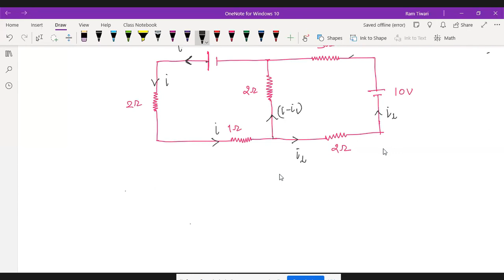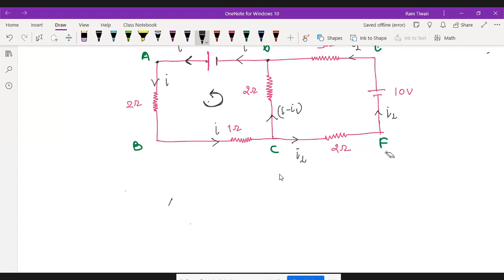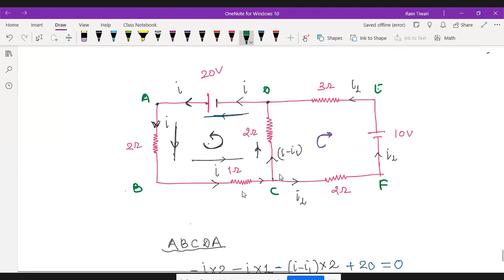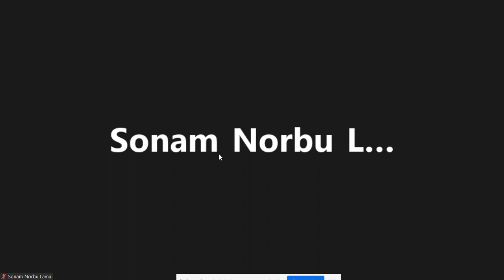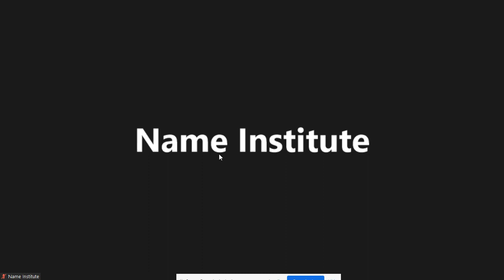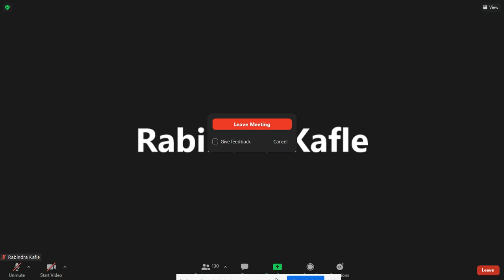LECTURE2 ON ELECTRIC CURRENT BY RAM TIWARI SIR